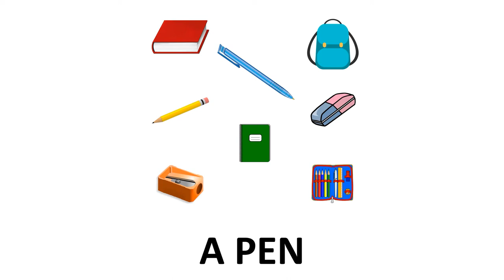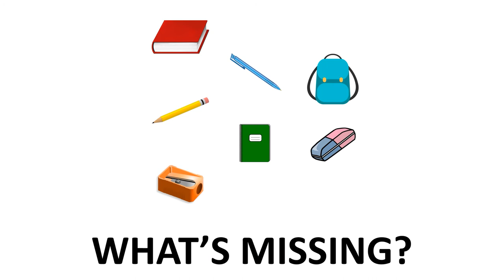School tree - What's missing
School tree

First listen and repeat, then say what's missing!
Prvo slušaj i ponavljaj, zatim reci što nedostaje!